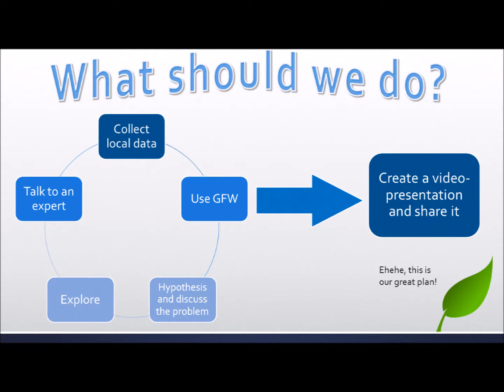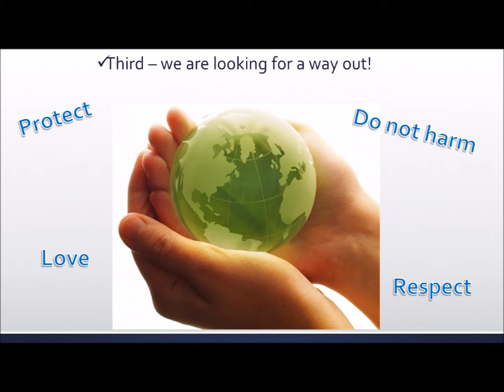МБУ ДО ЛТ «Успех»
"Сохранение лесов астраханской области." - Наталья , Олеся